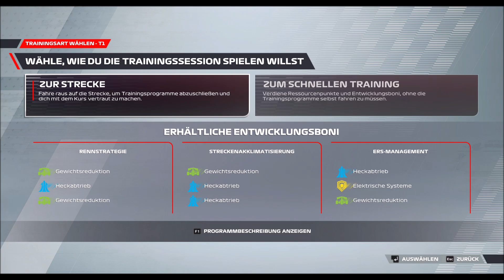F1 2022 MyTeam Karriere - Training in Spanien | 12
MyTeam Karriere deutsch.

Zum Spiel:
Steig in EA SPORTS™ F1® 22, dem offiziellen Videospiel der 2022 FIA Formula One World Championship™, in die neue Ära der Formula 1® ein. Stürze dich in eine neue Saison, bei der die umgestalteten Wagen und überarbeiteten Regeln das Renngeschehen neu definieren. Stelle zudem dein Können beim neuen Miami International Autodrome auf die Probe und fröne dem Glanz und Glamour der Formula 1® in F1® Life.